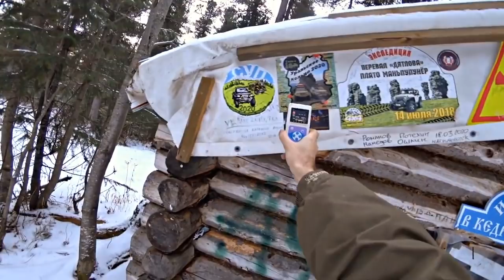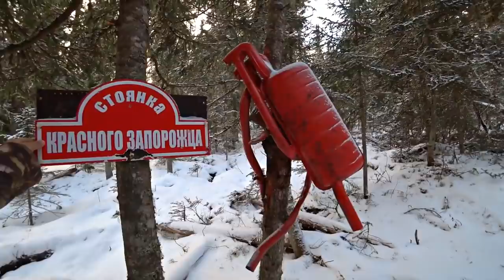Going to Dyatlov Pass 😱 guides LEFT us alone 😨 LOST 🐻 3/4 Part